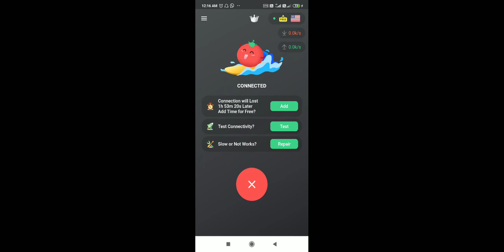hyy r boat